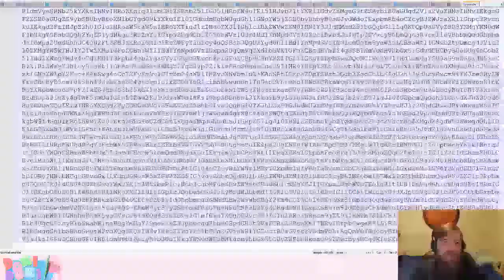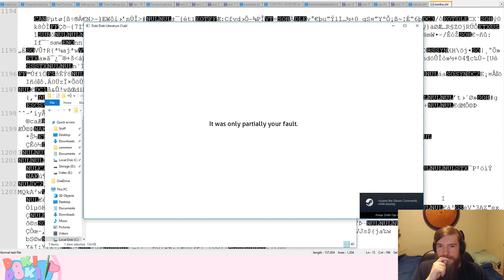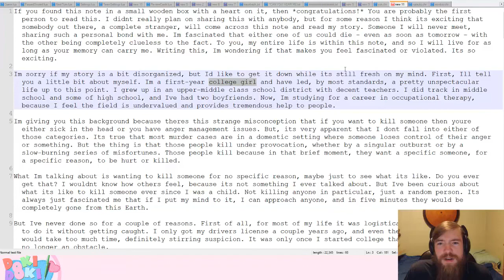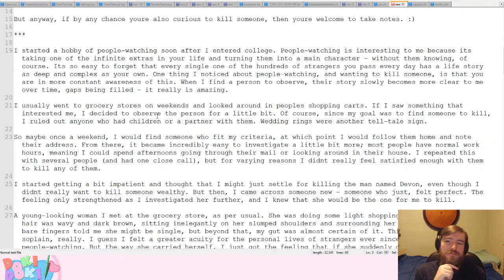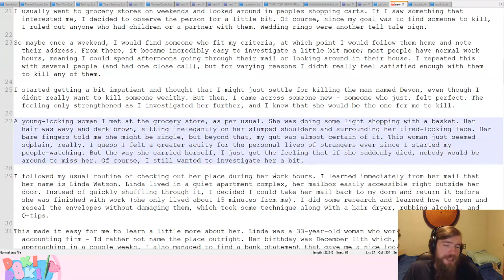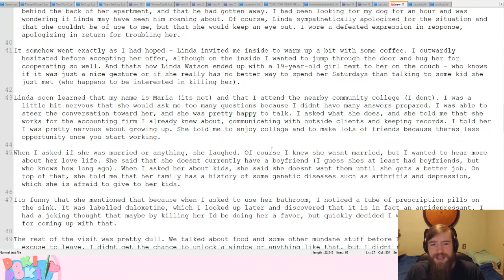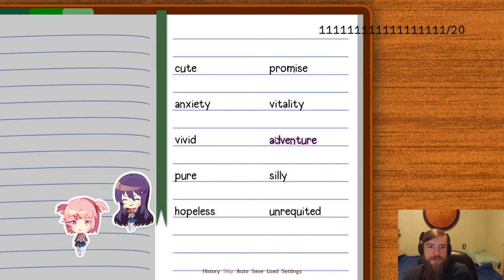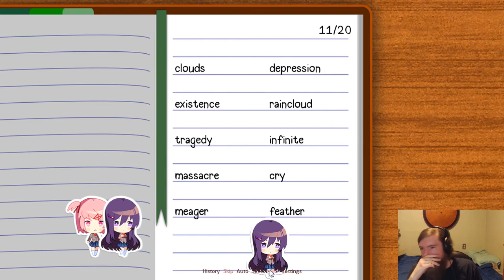Doki Doki Literature Club Voiced Playthrough #18 [Blind]